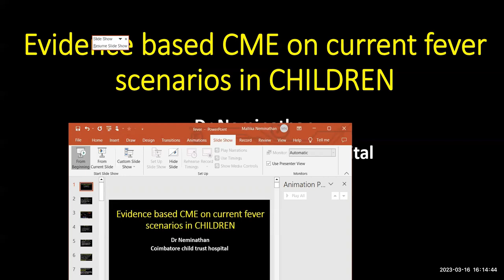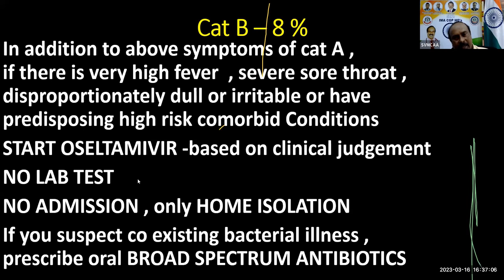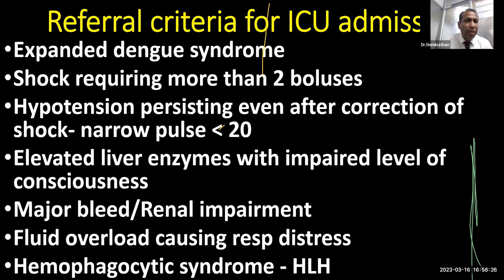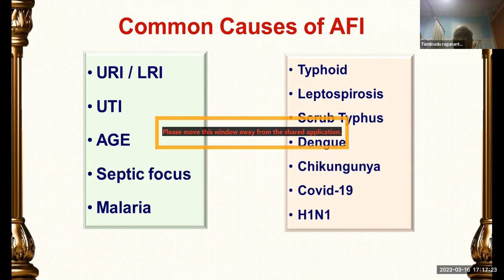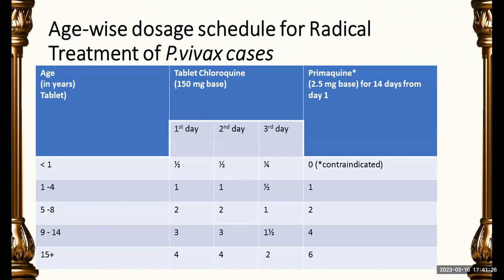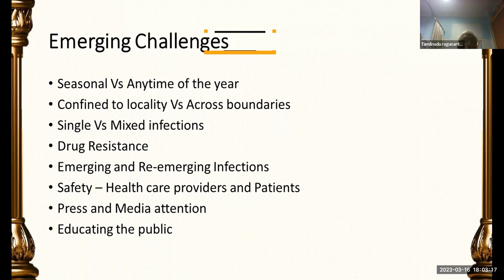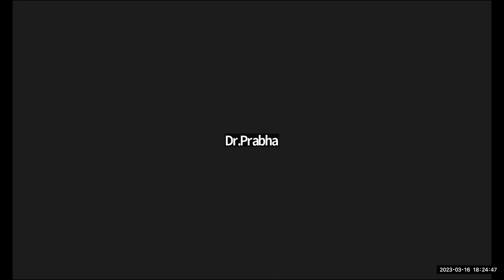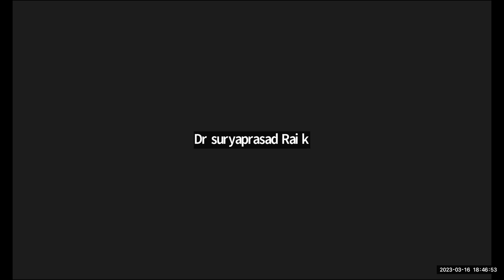IMA CGP CME- Fever Management in Children & Adults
Fever Management in Children & Adults - IMA TNSB CGP CME by Dr Neminathan & Dr Ragunanthan...